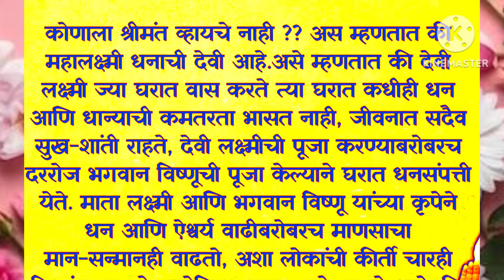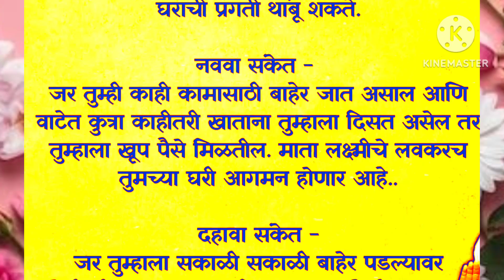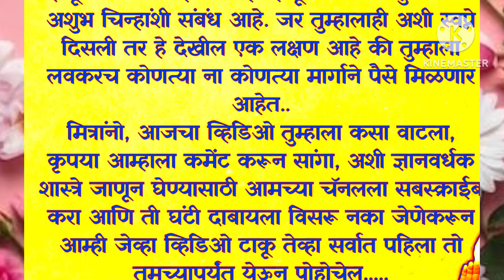चांगली वेळ येण्यापूर्वी मिळतात हे 10 शुभ संकेत ll मराठी प्रेरणादायी विचार ll Motivaional video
वास्तु टिप्स
मराठी विचार
मराठी सुविचार
मराठी संस्कृती
चांगले विचार
मराठी सुंदर विचार
motivation